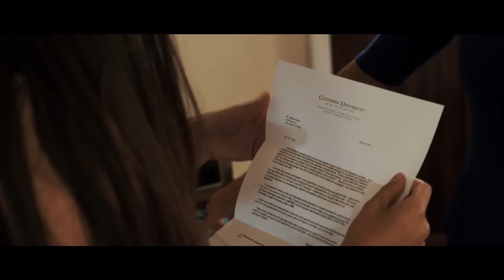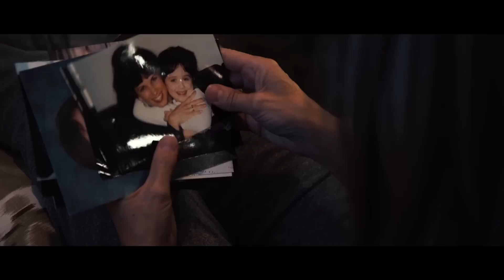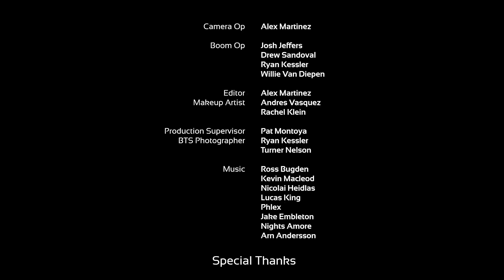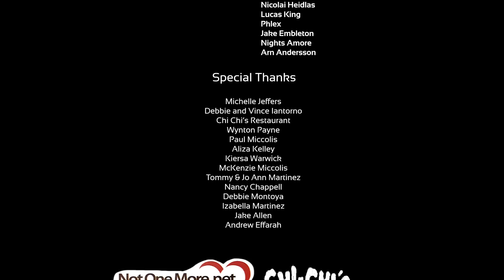"Poison" by Alex Martinez - Not One More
Directed by Alex Martinez
Written by Mariam Girgis
Cast:
Emily Jordan
Levi Gotsman
Gabriel Geesey
Lori Jordan
Sewell Grant
Tatiana Cantu
Emily Iantorno
Josh Hammond
Carly Zaremba

Makeup by Andres Vasquez & Rachel Klein

Production Supervisor: Pat Montoya